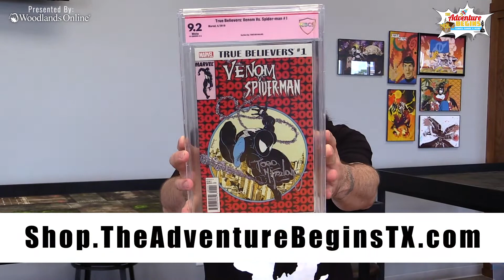TAB Season 3 Episode 11 “Carnage Has Taken Over Chaz" Win A Carnage Poster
TAB Season 3 Episode 11 “Carnage Has Taken Over Chaz"

WIN A CARNAGE POSTER!
Events, MCP, you wont like Chaz when he's angry, get to know a New Employee, plus more Brandon Bloopers. All this and more right here on the TAB show.

And as always, the 'Secret Stash', POTW, Bloopers. all this and more, right here on the TAB Show!